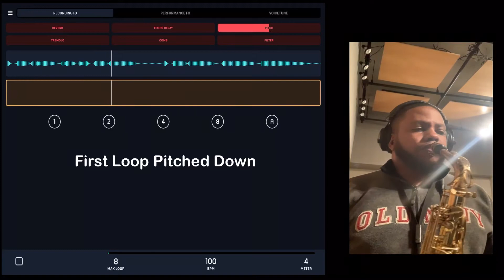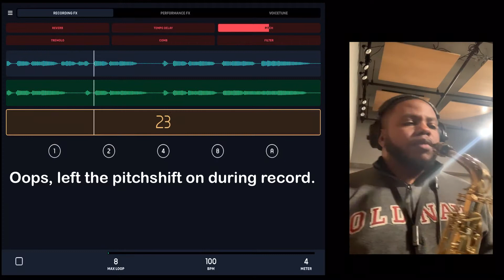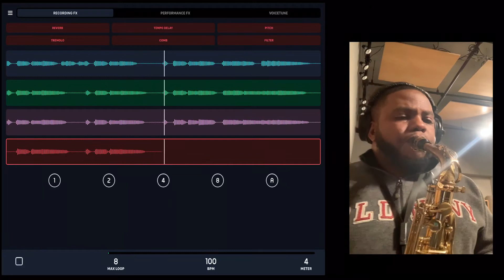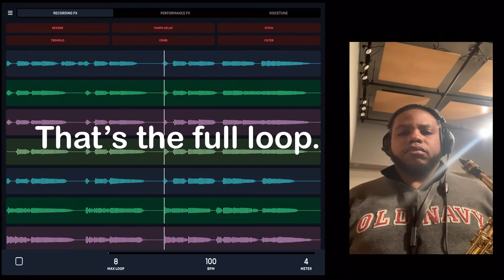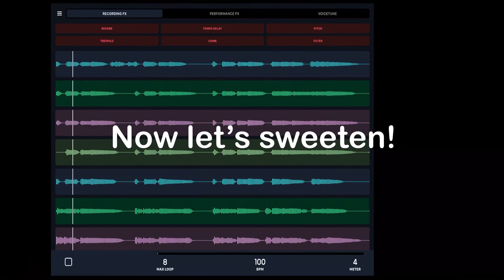L7 Live Looper and Sax - Strasbourg / St. Denis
Trying out the new L7 Live Looper app with my Alto Sax.